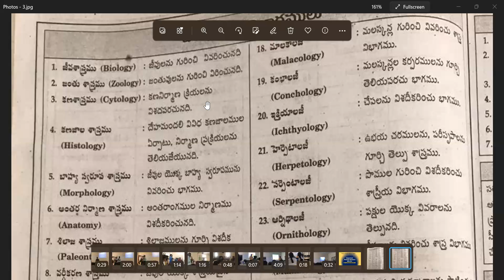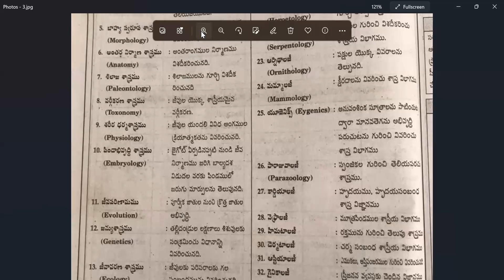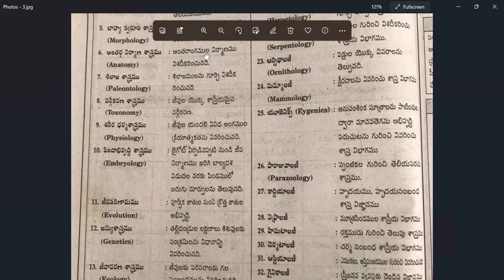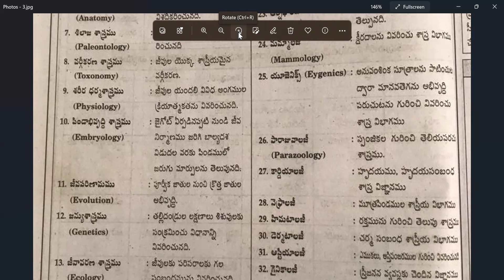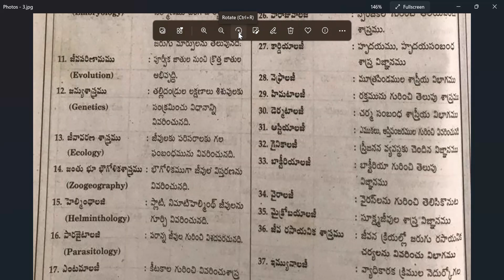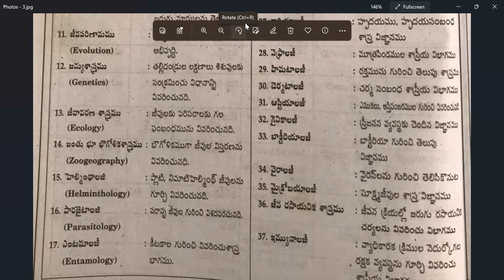General Science bits for Competitive exams / Science bits / Competitive exams / GK / Roopa venkat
GeneralSciencequestions / Sciencebits / Competitivebits / Roopavenkatnaturelovers